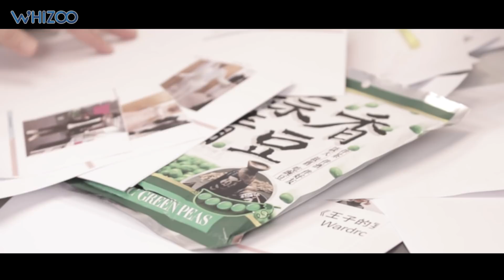兄弟決裂！反目成仇？▍扮工室生存遊戲 — 第5話｜辦公室改造人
▍扮工室生存遊戲 — 第5話｜辦公室改造人

人在Office身不由己，一入「職門」隨時變成另一個人！
你以為當初嘅戰友仲係你初相識嘅老死？
一個誤會，已經可以令朋友關係決裂⋯⋯

_____重溫扮工室生存遊戲傳送門🚪_____